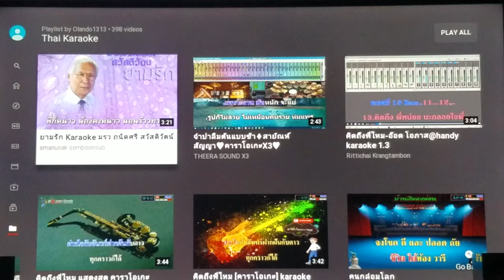ยามรัก(ถนัดศรี)คาราโอเกะ Alan Cover